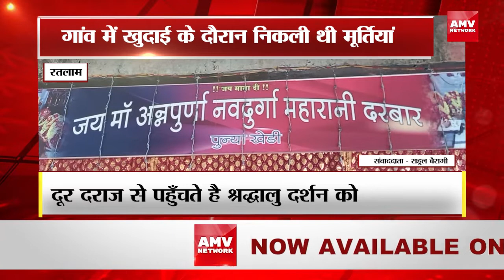Ratlam :- गांव में खुदाई के दौरान निकली थी मूर्तियां, मंदिर में मौजूद माताजी की 9 मूर्तियां